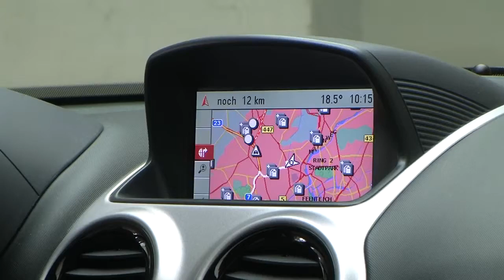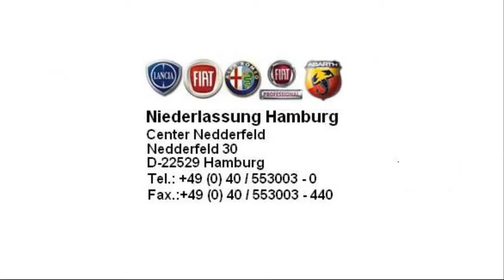Opel Corsa 1,4 16V Sport 2007 starsilber 74330382 fiat niederlassung hamburg jetzt Stell.